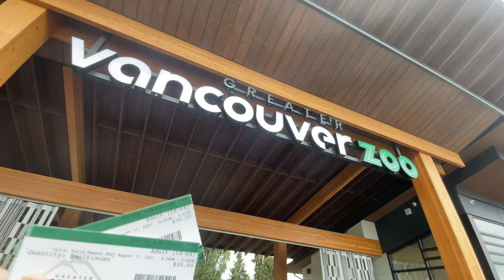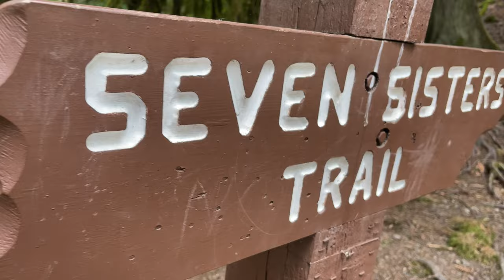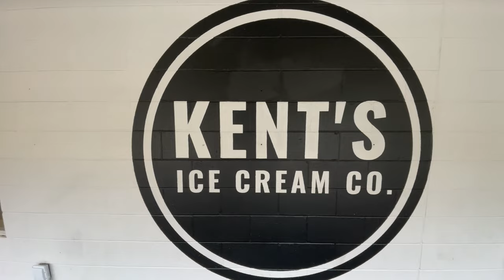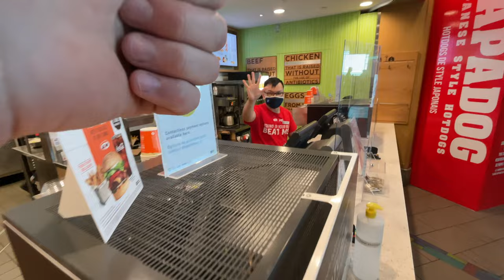48 HOURS OF ANIMALS, TASTE TESTS AND A 450' WATERFALL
We end our amazing journey in BC with a visit to the Greater Vancouver Zoo, visit a popular, local brewery for some brew and wood fired pizza, explore some of the worlds oldest Douglas Furs, satisfy our sweet tooth with delicious ice cream and experience the most amazing waterfall we have ever seen in person.

Thank you so much to my brother Jason and his family for bringing BC to us in way we loved. Sad to say goodbye, but thankful for the journey.

Farmhouse Brewing Co.

Kent's Ice Cream Co.